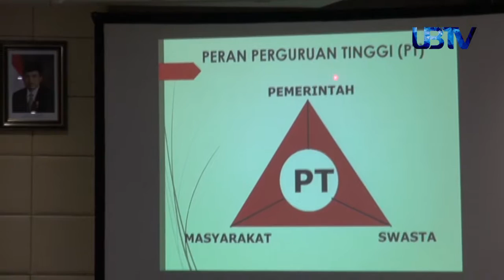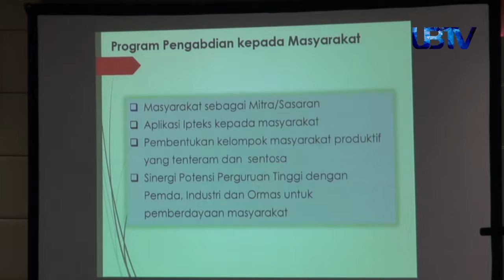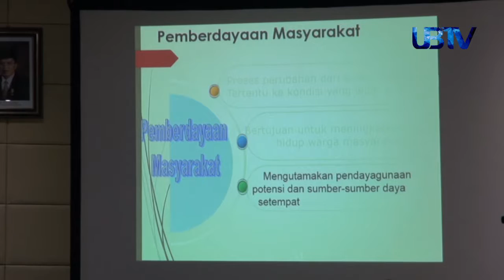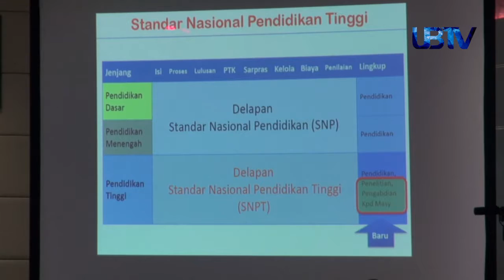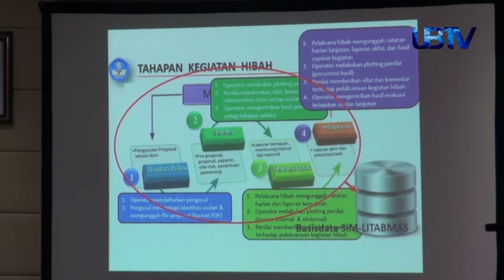UBTV LIPSUS Eps WORKSHOP Dan PENDAMPINGAN LPPM ANGKATAN 2 (4)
Acara ini berisi tentang tentang Workshop dan Pendampingan LLPM angkatan 2 yang di laksanakan di Hotel Aria